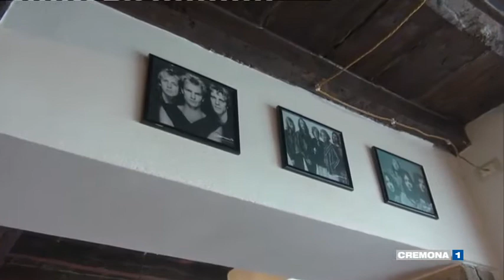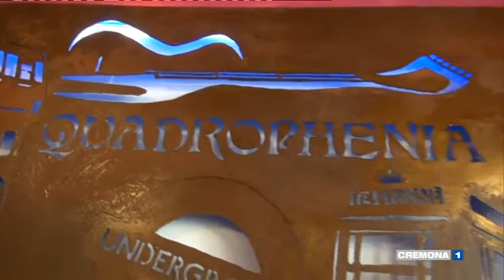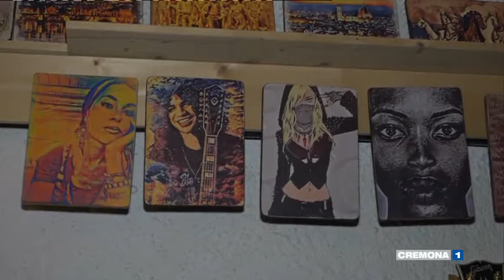COSA BOLLE IN PENTOLA del 01 giugno 2020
In questa puntata siamo al ristorante Quadrophenia di Cremona